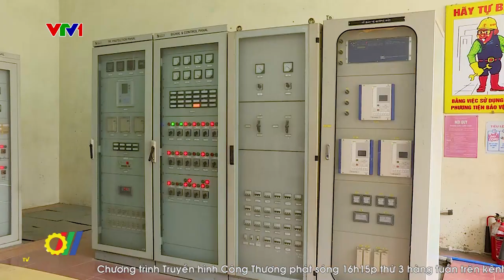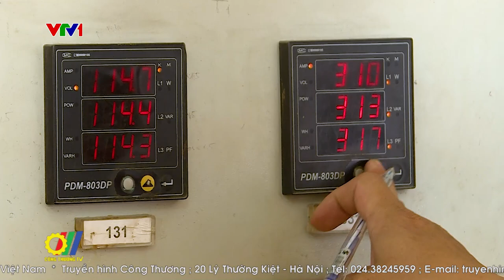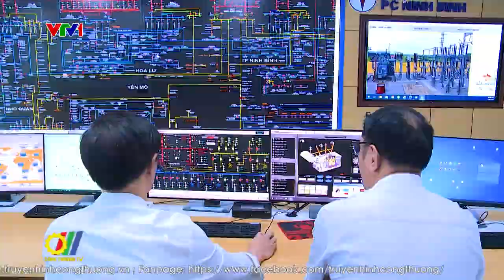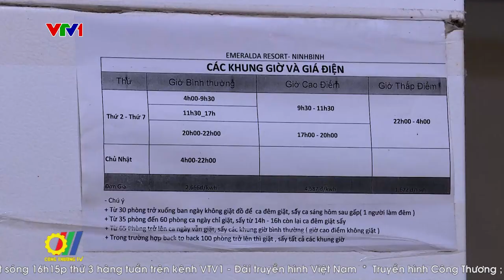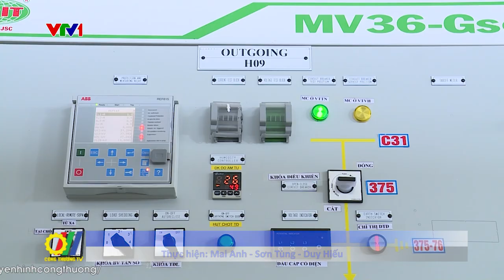EVNNPC đồng bộ giải pháp bảo đảm điện trong các dịp lễ và mùa nắng nóng 2023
Năm 2023 ngành Điện lực miền Bắc đề ra mục tiêu đảm bảo vận hành hệ thống điện an toàn, ổn định, đáp ứng nhu cầu điện trong mùa nắng nóng, đảm bảo cấp điện ổn định liên tục cho nhu cầu sản xuất, kinh doanh, sinh hoạt của nhân dân, đặc biệt là việc cấp điện an toàn cho các ngày lễ lớn trong năm...